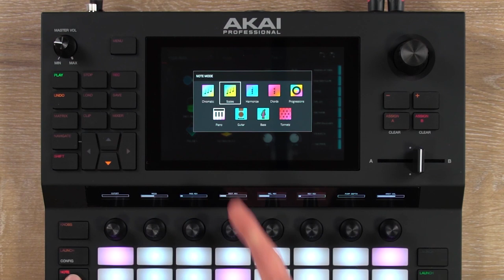AKAI FORCE - tuto 9 : le mode NOTES (vidéo de La Boite Noire)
Un tuto sur le mode NOTES dans le FORCE AKAI.

FICHE TECHNIQUE
- 1 molette encodeur poussoir pour la navigation et la sélection
- 1 crossfader A/B
- 2 entrées combo XLR/Jjck micro/instruments/ligne
- 4 sorties TRS
- 4 sorties CV/Gate configurables
- 8 potentiomètres Q-Link sensibles au toucher avec écran oLed graphique individuels
- 4 moteurs de synthèse puissants et entièrement personnalisables
- 16 Go de mémoire interne (dont plus de 10 Go de sons inclus)
- 1 port USB type-B pour connexion à un ordinateur Mac/PC
- 1 sortie casque TRS